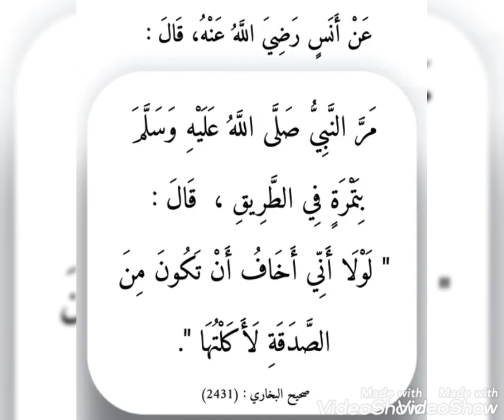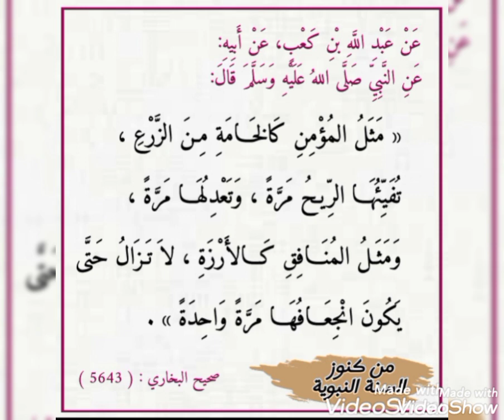من كنوز السنة النبوية :(2)